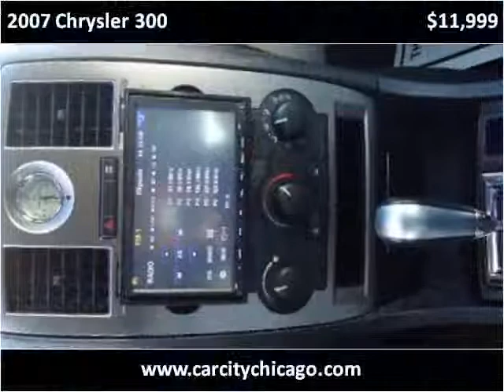2007 Chrysler 300 Used Cars Palatine IL